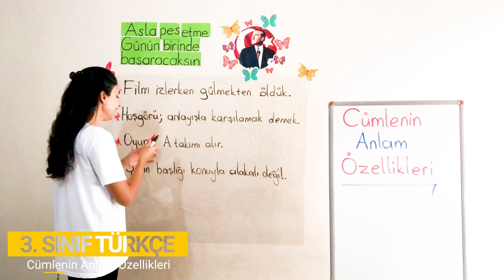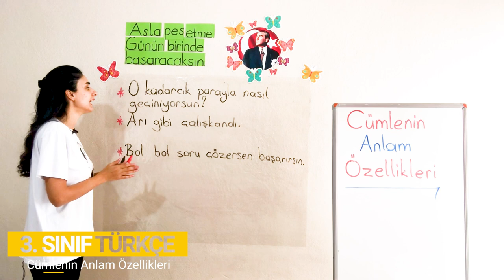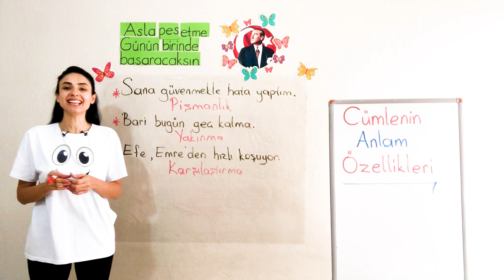3. Bölüm - Cümle Bilgisi - 6 Cümlede Anlam Özellikleri